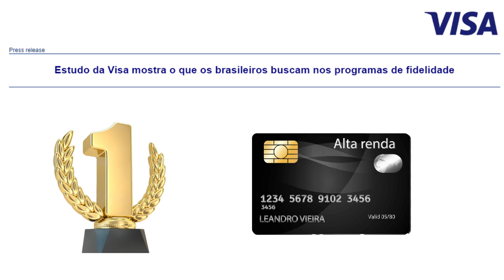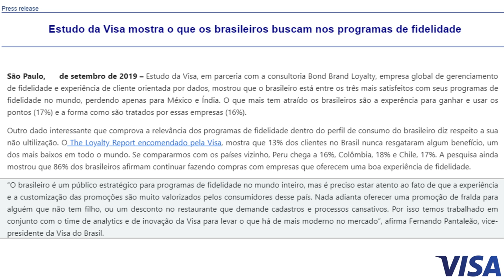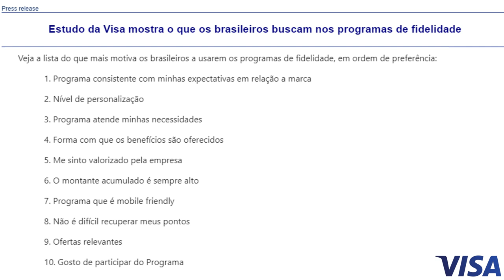💳Estudo da Visa mostra o que os brasileiros buscam nos programas de fidelidade🔝💲